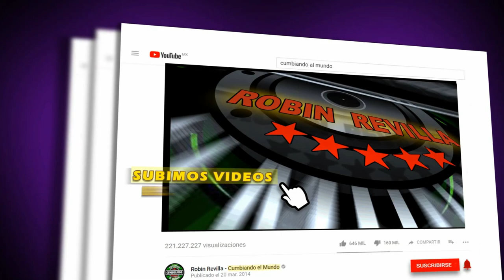POR FAVOR NO MIENTAS- LUISA VERONICA MONTERO - EL ORGULLO DE CHALCO